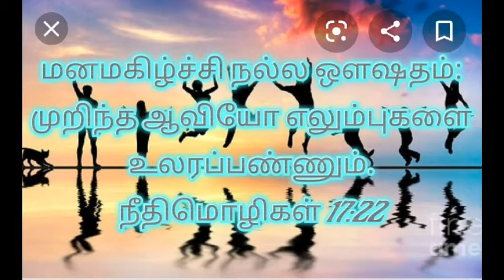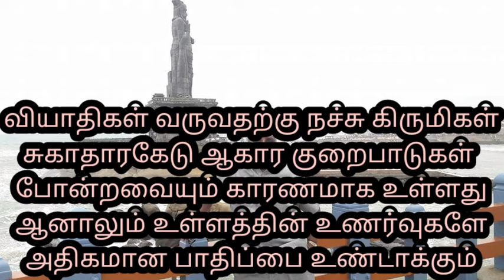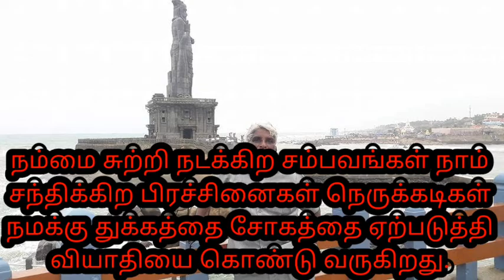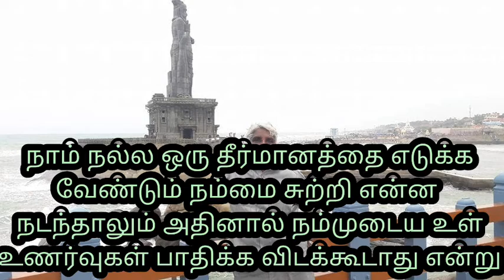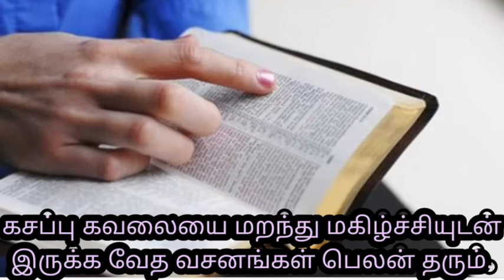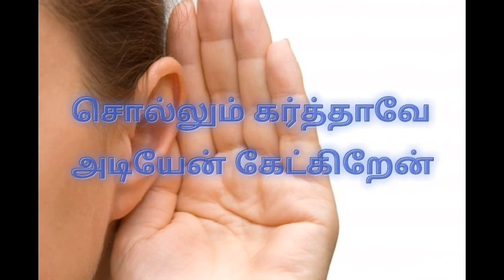நல்ல ஆரோக்கியத்தின் மருந்து உள்ளான மனமகிழ்ச்சியே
எப்போதும் தங்களை மகிழ்ச்சியுடன் வைத்திருக்கும் மனிதர்களை நோய்கள் தாக்குவது எளிதல்ல. வியாதிகள் நோய்கள் வருவதற்கான காரணங்கள் மனக்கவலை துக்கம் சோகம் கசப்பு வைராக்கியம் என்று மருத்துவர்கள் தெரிவித்துள்ளனர்.